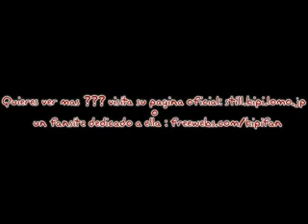Kipi 4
Kipi Cosplay